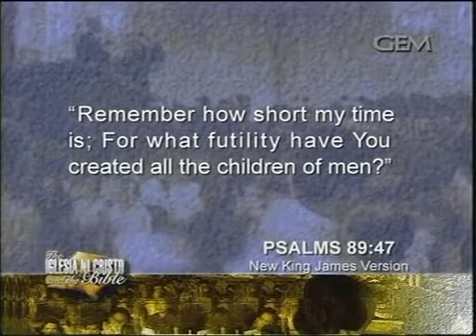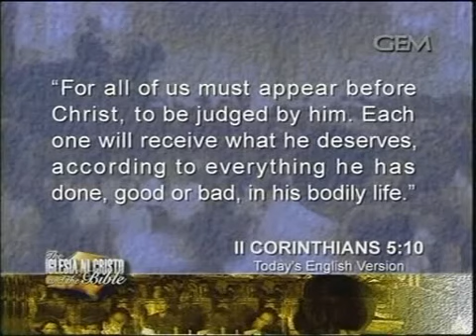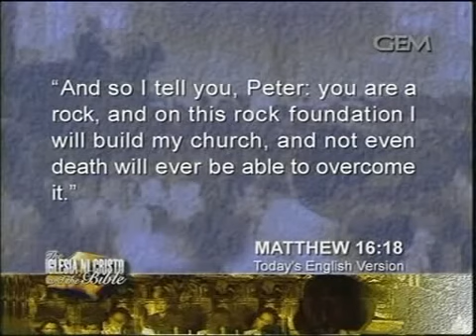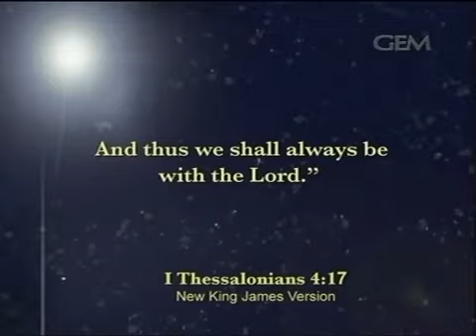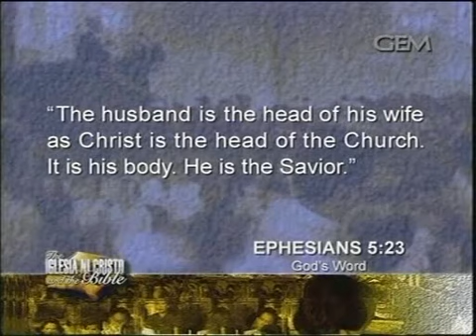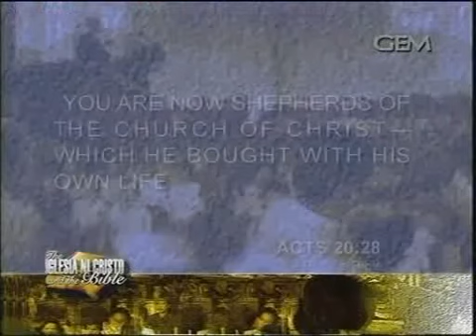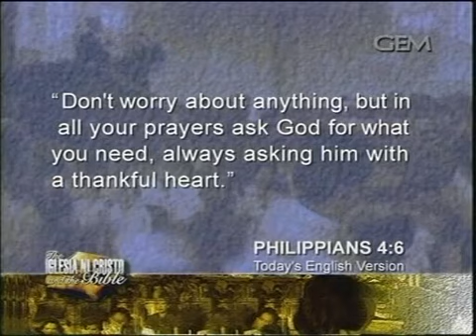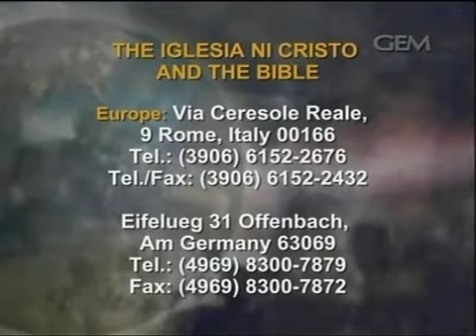Finding Solution To Man's Gravest Problems